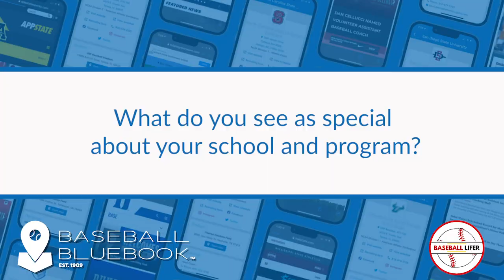Tracy Woodson - What do you see as special about your school and program?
Special guest Tracy Woodson, Head Coach - Richmond University. We answer questions from parents and student athletes on youth baseball and college baseball recruiting.

Tracy Woodson - Head Coach - Richmond University

"I have known Walter for over 35 years and there are not many other people around with his vast knowledge of baseball. He has played professionally, he has coached collegiately, and he has had two sons who have taken different, yet both successful paths in the game of baseball - these experiences make him uniquely qualified to share his knowledge and opinions. Walter cares about young people, and though he may not tell you what you want to hear, he will always tell you what you need to hear. He will be an important and objective guide to your decision-making process." Tim Corbin, Head Coach - Vanderbilt University.

Weighted ball training set

Fun over Fear -Myths and Realities of Youth Baseball for Parents of 3-9 yr. Olds

The Process -A families guide to developing college ready recruits from Little League through High School

The Recruiting Process -A Baseball Recruiting Guidebook for High School Athletes and their Families